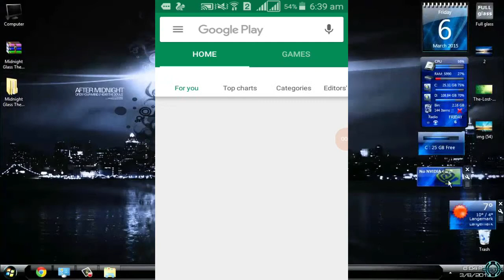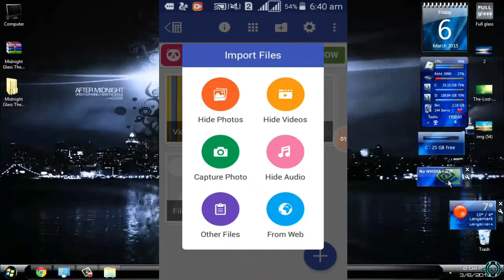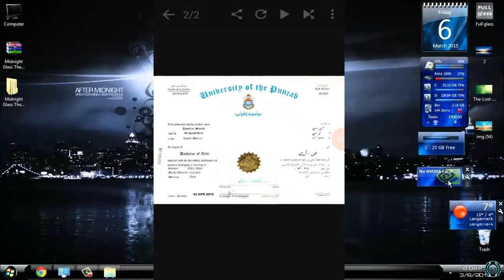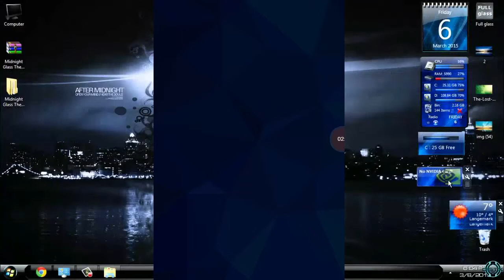private video & pic save karo kaya cool app he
ap ya app yaha say download kar saktay ho download link;